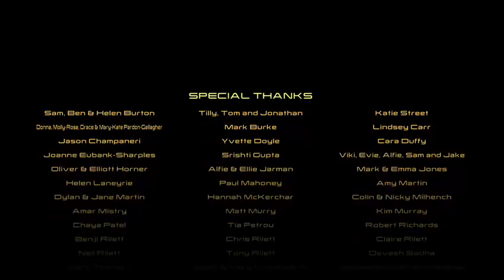Twitch Tuesday: LEGO Marvel's The Avengers Episode 8